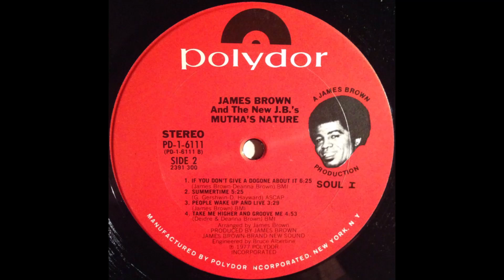JAMES BROWN - If You Don't Give A Dogone About It